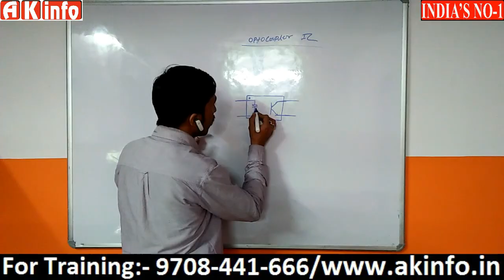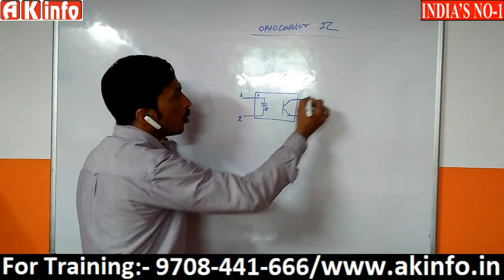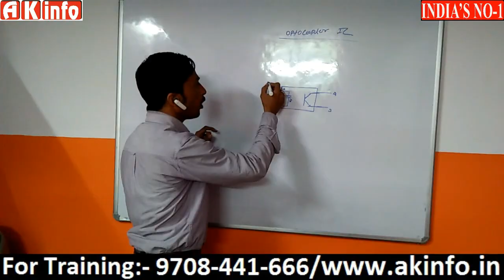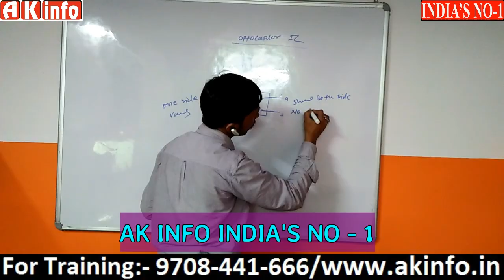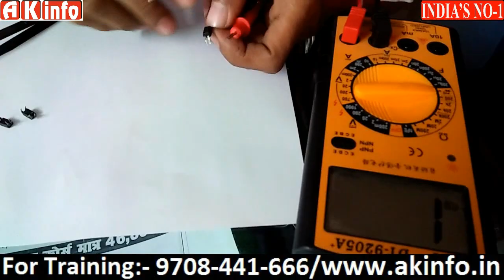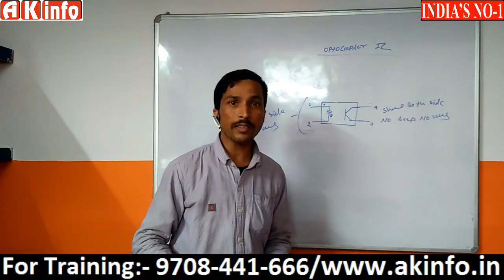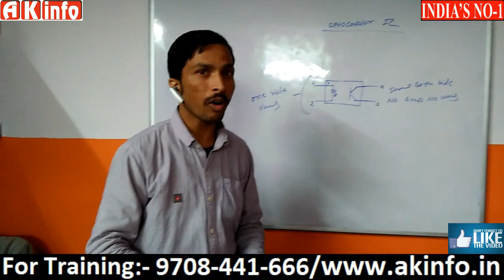how to check optocoupler ic using digital multimeter by Naveen Sir